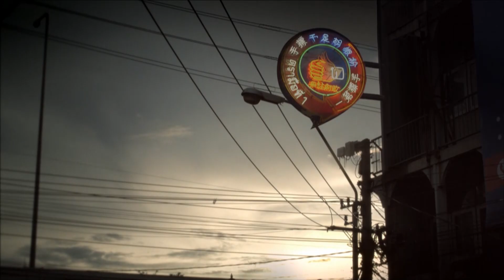แฉ [3/4] l 15 พฤษภาคม 2563 l เค้กน้ำส้มคั้นสดสูตรเด็ดของ "ตุ๊ก ชนกวัน" took took to go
LIVE ทุกวันจันทร์ - ศุกร์ เวลา 14:00  น.
Rerun จันทร์ - พฤหัสบดี เวลา 21:25 น. และ ศุกร์ เวลา 20:10 น. ทางช่อง GMM25